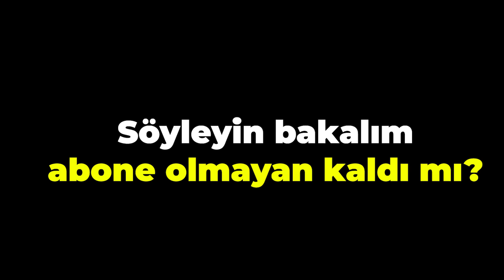REDBALL 4 KARANLIK FABRİKA BİTTİ! - BOSS'LARI YENDİK!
Herkese merhaba ben Gamze Karta bugün eşim Mehmet Karta ile beraber Redball 4'de karanlık fabrika bölümünü geçip Boss ile savaştık. Daha sonra uzay bölümüne geçtik. Gerçekten heyecan vericiydi.Eğer sizlerde benim gibi eğlenirseniz bu oyunu seri haline getirmek istiyoruz!